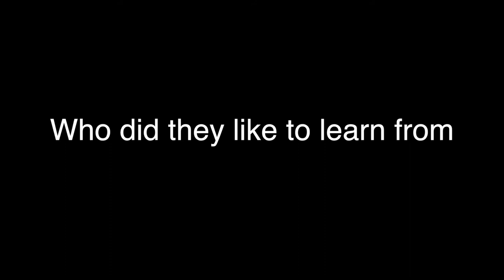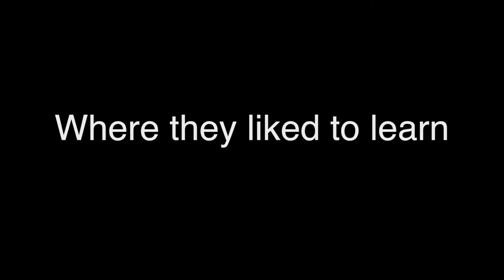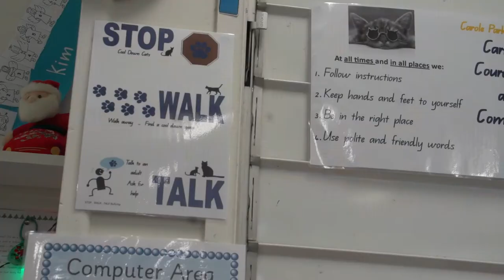Conclusion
Listen! The study engaged 200 children in kindy, Prep, Year 1 and Year 2 in conversation about what, where, how and why they like to learn.
The findings encourage families, educators and the community to actively listen to children with the aim of creating stronger relationships, improved transitions and better learning experiences.